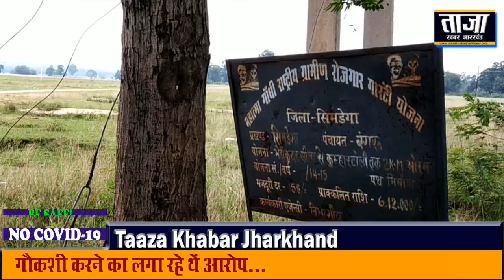Jay Bhawani | Bajrang Dal | सिमडेगा के भेड़ीकुदर गांव में तथाकथित संगठन के युवकों का आतंक...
रिपोर्ट- संजय वर्मा...

सिमडेगा के भेड़ीकुदर गांव में तथाकथित संगठन के युवकों का नंगा नाच, गांव के युवकों का मुंडन कर जय श्री राम का नारा लगवाया, फिर पूरे क्षेत्र में घुमाया...

सिमडेगाः सिमडेगा जिला के मेन रोड़ पर स्थित है झुलन चौक, जो जिला मुख्यालय से मात्र कुछ ही मीटर की दूरी पर स्थित है। फिलहाल ये चौक गेरुवा रंग के झंडों से पटा पड़ा है। वहीं दूसरी ओर यहां से लगभग 8 किलोमीटर की दूरी पर स्थित है भेड़ीकुदर गांव, जहां आसपास के खेतों में सन्नाटा पसरा हुआ है, जबकि इस सीजन में किसानों को खेतों में रहना चाहिए था। ताजा खबर झारखंड की टीम को जानकारी मिली कि, ग्रामीण गांव में ही हैं, लेकिन अपने घरों में दुबके हुए हैं। 16 सितंबर की अहले सुबह हुई घटना के बाद से यहां के ग्रामीण काफी भयभीत हैं।
बिते बुधवार को लगभग 11 बजे “ताजा खबर झारखंड” की टीम बंगरु पंचायत के भेड़ीकुदर गांव पहुंची, जहां मीडिया की टीम पहुंचने की जानकारी मिलने के बाद, ग्रामीण अपने घरों से बाहर निकलें और गांव में 16 सितंबर को हुई घटना की पूरी जानकारी दी। इस दौरान वे सभी पीड़ित युवक भी मौजुद रहें जिन्हें बुरी तरह प्रताड़ित किया गया था।
घटना के बाद से भेड़ीकुदर गांव में भय का माहौलः
घटना के बारे में ग्रामीणों ने एक-एक कर पूरी जानकारी दी। पीड़ित राज सिंह ने बताया कि 16 सितंबर की सुबह 6 बजे 60 से 70 की संख्या में लोग मेरे घर पहुंचे और अपशब्दों की बौछार करते हुए मुझे लाट्ठी-डंडे से मारना शुरु कर दिएं। इस दौरान मेरी पत्नी रोजलीन कुल्लू मुझे बचाने के लिए बीच-बचाव करने लगी, तब भीड़ में मौजुद युवकों ने जाति सूचक शब्द और अपशब्द बोलते हुए उसके साथ भी धक्का-मुक्की करने लगे, जिसके बाद मेरी पत्नी ने बचाल के लिए हल्ला करना शुरु किया, जिससे आसपास के लोग वहां पहुंचे और मारपीट कर रहे युवकों को मना करने लगे, लेकिन युवकों ने उनके साथ भी अपशब्दों का उपयोग करते हुए उन लोगों के साथ भी मारपीट करना शुरु कर दिया। गांव पहुंचे युवक बार-बार हमलोगों के उपर गौकशी करने का आरोप लगा रहे थें।
युवकों को एक जगह जमा कर पीटा गया, फिर दूसरे गांव ले जाकर मुंडन कर दिया गयाः रोजलीन कुल्लू
पीड़िता रोजलीन कुल्लू ने बताया कि गांव पहुंचे बजरंग दल के युवकों ने मेरे पति राज सिंह समेत गांव के सात युवकों को एक जगह कटहल पेड़ के नीचे खड़ा कर दिया और सभी को कुदाल के डंडे से पीटा गया, इसके बाद दूसरे टोले में ले जाकर सभी का मुंडन किया गया। उन लोगों की संख्या काफी अधिक थी, जिसके कारन गांव वाले डर चुके थें, और चुपचाप पूरी घटना को देखते रहें। किसी ने हिम्मत जुटा कर ऐसा करने से मना किया, तो उनके साथ भी वे लोग अपशब्द बोलते हुए मारपीट करने लगते थें।
फर्जी वीडियो दिखा कर गौकशी करने का आरोप लगा रहे थेः दीपक कुल्लू
26 वर्षीय भुक्तभोगी युवक दीपक कुल्लू ने घटना के बारे में बताया कि, सुबह 6 बजे मैं दूसरे गांव से दूध लेकर अपने गांव पहुंचा, तो मैंने देखा की बाहरी लोग मेरे गांव में पहुंच कर लाट्ठी डंडे से राज सिंह की पिटाई कर रहे हैं, जब मैंने पुछा की आप लोग ऐसा क्यों कर रहे हैं, तो उन लोगों ने मुझे अपशब्द कहते हुए कहा कि, गौकशी करते हो और पुछते हो कि क्यों मार रहे हैं। फिर उन लोगों ने एक वीडियो दिखाया जिसमें एक बुजूर्ग आदमी ये कह रहा है कि गांव में गौकशी हुई थी, उसी वीडियो के आधार पर वे लोग गांव पहुंचे थें और इस तरह की हरकत कर रहे थें। फिर उन लोगों ने मुझे भी बहुत मारा, दूसरे गांव में ले जाकर हम सभी को बहुत पीटा गया। जब मुझे मुंडन करने के बाद जुता का माला पहनाया गया और जय श्रीराम का नारा लगाने के लिए कहा गया तो मैने नही लगाया, तब उन लोगों ने थेथर के डंडे से मुझे बहुत मारा, फिर मैनें डर से जय श्रीराम का नारा लगाया। घटना के दो दिनों बाद मैंने उस आदमी से बात की जिसने वीडियो में कहा था कि गांव में गौकशी हुई है। उस आदमी ने कहा कि मुझे मारने की धमकी देकर जबरन उन लोगों ने मुझे ऐसा कहने के लिए कहा था। इस घटना के बाद से गांव के लोग काफी डरे सहमे हैं।
कूल चार आरोपियों को गिरफ्तार कर लिया गया है, बाकियों की खोज में पुलिस जुटी हैः रवीन्द्र सिंह, थाना प्रभारी, सिमडेगा थाना
घटना के बारे में सिमडेगा थाना प्रभारी रवीन्द्र सिंह ने बताया कि गौकशी की सूचना पुलिस को दी गई थी, जिसके बाद पुलिस गांव में पहुंची और जांच की, लेकिन गांव के किसी भी घर से गौकशी होने का कोई सबूत नही मिला, जिसके बाद सभी भुक्तभोगियों को थाने में हुई पुछताछ के बाद छोड़ दिया गया था। रोजलीन कुल्लू ने जो प्राथमिकी दर्ज करवाई है, उस पर कार्रवाई करते हुए 8 में से 4 नामजद आरोपियों को गिरफ्तार कर लिया गया है। इनमें सोनू सिंह और राजेन्द्र सिंह भी शामिल हैं। पुलिस अन्य लोगों की तलाश में जुटी हुई है।
घटना में “बजरंग दल” का नही, बल्कि “जय भवानी संगठन” के युवकों का हांथः दीपक ठाकुर, प्रदेश संयोजक, बजरंग दल
घटना के बारे में बजरंग दल के प्रदेश संयोजक दीपक ठाकुर ने बताया कि, इस घटना में मेरे संगठन के सदस्यों का हाथ नही है, बल्कि इस घटना को क्षेत्रीय स्तर पर संचालित “जय भवानी संगठन” के लोगों ने अंजाम दिया है। जय भवानी संगठन के नाम से जिले में एक वाट्सएप्प ग्रुप संचालित है। दीपक ठाकुर ने ये भी कहा कि बीरु पंचायत में बजरंग दल के लोग सक्रीय नही हैं।